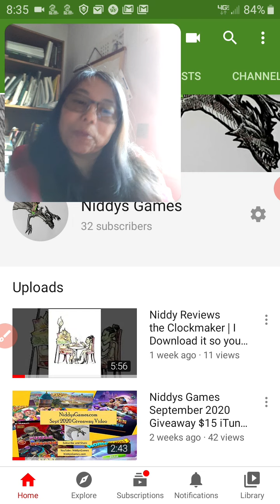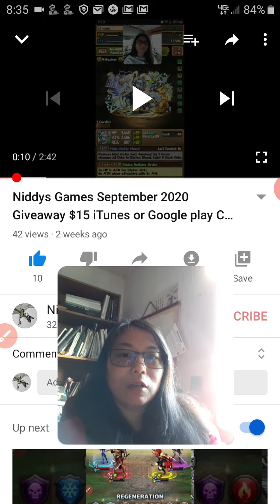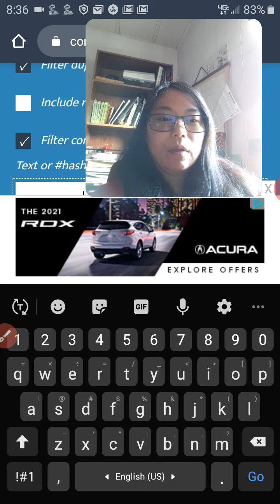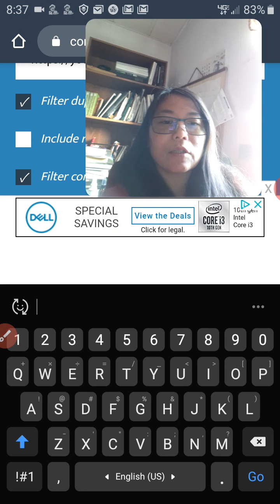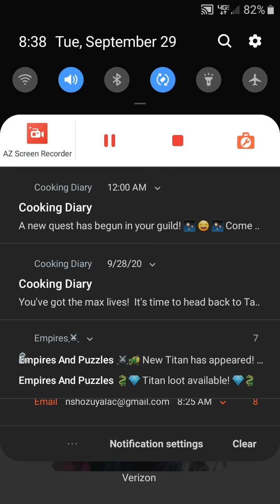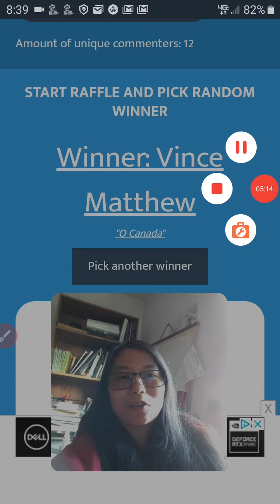September 2020 Picking the Winner Recorded Live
Please include in the email

1.  Confirm you and your account are here in the USA
2.  Whether you have Google or Apple

That's all I need to get you your prize.

-Niddy Out